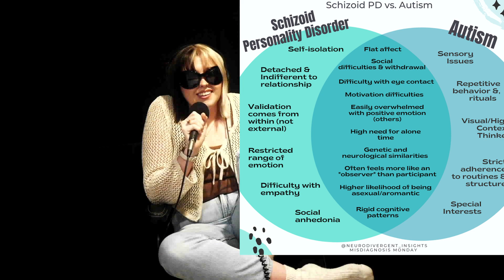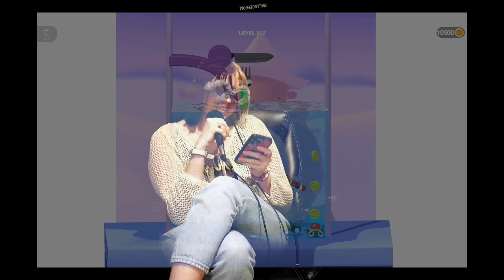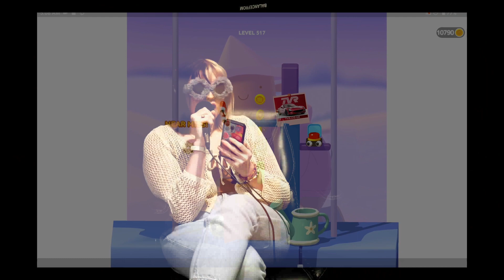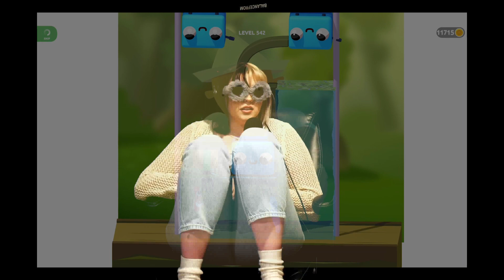Ep 77 - Forbidden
This one is a little special for you all. We switched up the editing style a little bit, hope you like it. Woop Woop!